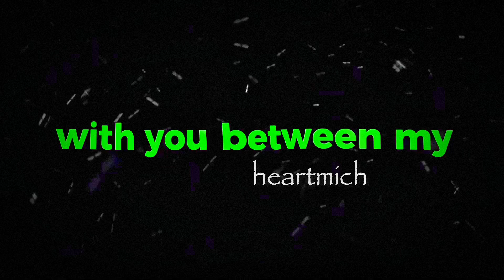perfect. - overlay (NOT FOR USE)